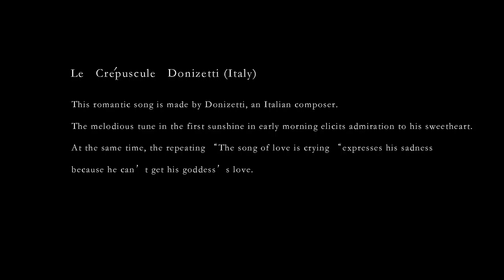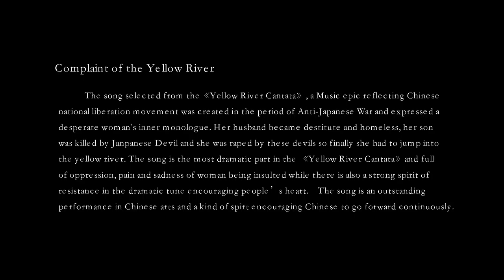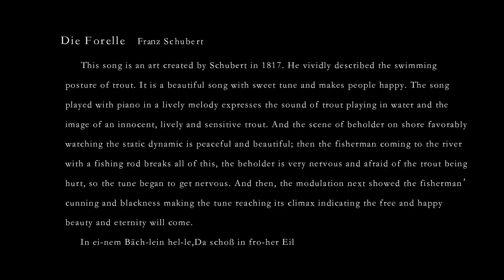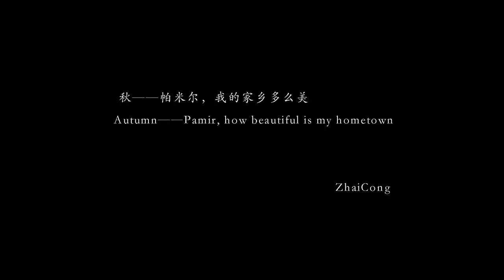GUO Chen Portfolio 1